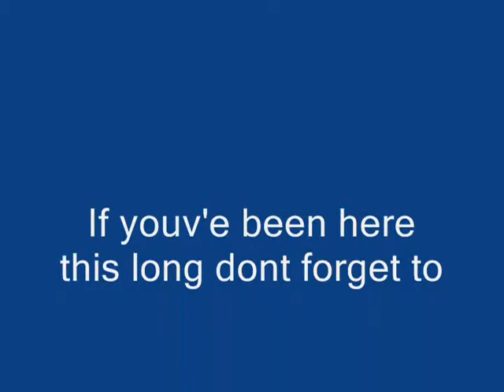Call of duty black ops 2 nuketown zombies playthrough!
Call of duty black ops 2 nuketown zombies playthrough! gameplay
I HAVE NO RIGHTS TO THE MUSIC, ONLY THE VIDEO ITSELF.